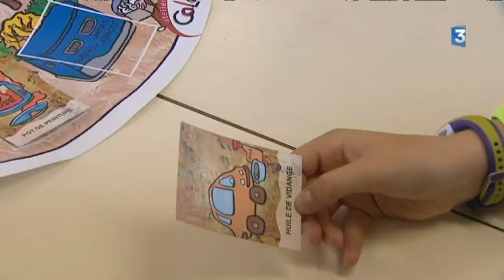Saint-Georges-de-Mons, toute la commune s'est mise au compost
Chaque année, plus de 360 000 tonnes de détritus sont collectés dans le Puy-de-Dôme et le nord de la Haute-Loire. Cela représente environ 542 kilos d'ordures par habitant. Des ordures qu'il faut collecter, traiter, incinérer ou enfouir, et pourtant, un tiers d'entre elles pourraient facilement disparaître de nos poubelles. Il s'agit des déchets organiques. Le programme OrganiCité propose justement des solutions : exemple à Saint-Georges-de-Mons dans le Puy-de-Dôme.
Reportage de Maxime Van Oudendycke et Jean Jazeix

Retrouvez-nous sur :
Notre site web